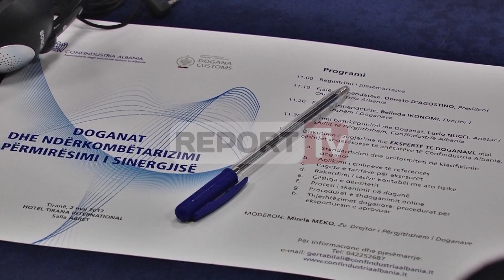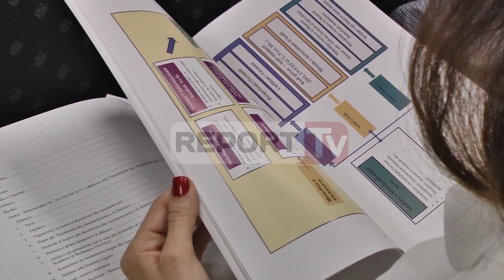Report TV - Confindustria me Doganat: Do ketë lehtësi,problem çmimet referencë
Përshpejtimi i procedurave, thjeshtëzimi i marrjes së autorizimeve, ulja e kontrollove fizike dhe dokumentave doganore. Këto ishin disa nga pikat e trajtuara në aktivitetin “Doganat dhe ndërkombëtarizimi, Përmirësimi i Sinergjisë” i organizuar nga Confindustria Albania në bashkëpunim me Drejtorinë e Përgjithshme të Doganave. Donato D’Agostino, president i Confindustria Albania, theksoi nevojën për të përmirësuar dialogun midis ndërmarrjeve dhe doganave. Mes problematikave kryesore ai përmendi disa procedura doganore apo çmimet reference.